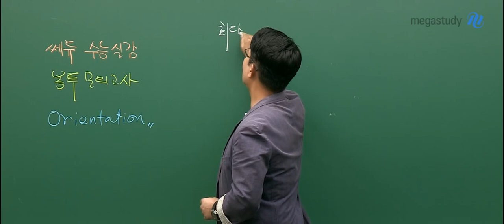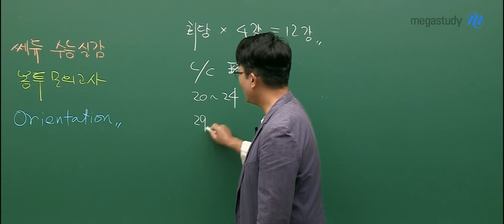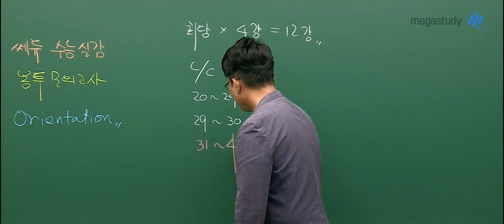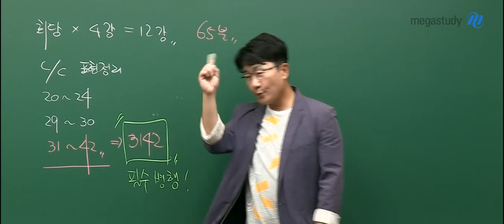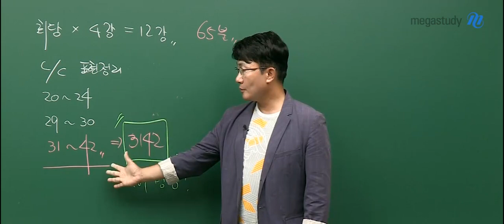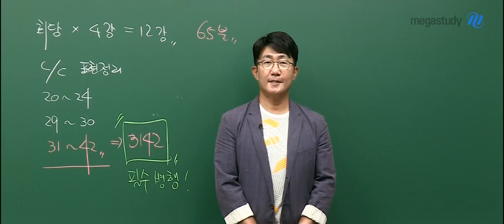[메가스터디] 영어 김기훈 쌤 - ★2020 NEW★ 수능실감 봉투 모의고사 OT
얼마 남지 않은 2020 수능!
지금까지 배운 것을 점검하고, 부족한 것을 보완해야 하는
파이널 시즌이 다가왔습니다.

EBS 연계율을 반영하여 제작된,
듣기와 독해 문제가 모두 수록된 풀세트 봉투 모의고사!

어떤 강의인지 더 알고싶다면,

김기훈 선생님에 대해 더 알고싶다면?